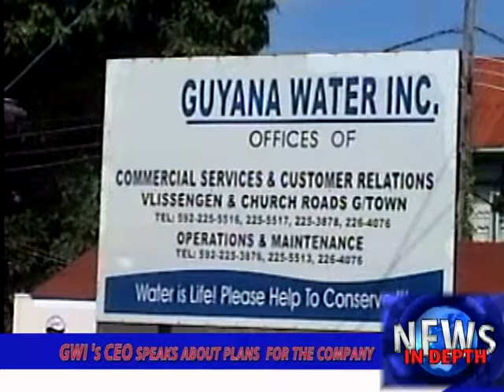News Headlines Oct 7th 2016